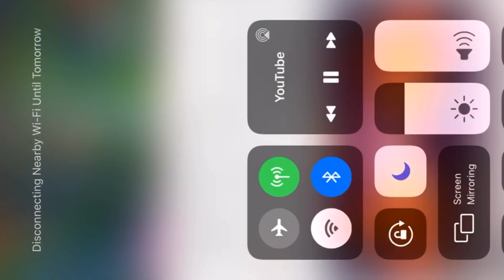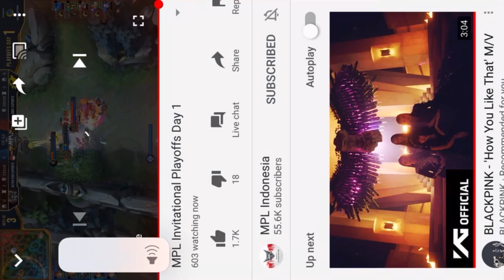ONIC VS ALTER EGO MPL 4 NATION FLASH BACK REVIEW ! UDIL VS TEAM LAMA?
Hi guys sori banget lama ga upload, welcome back to SITOLE CHANNEL !
Jadi hari ini kita mau update tentang MPL 4 nation cup kmaren nih !
Game 3 ONIC vs alter ego !